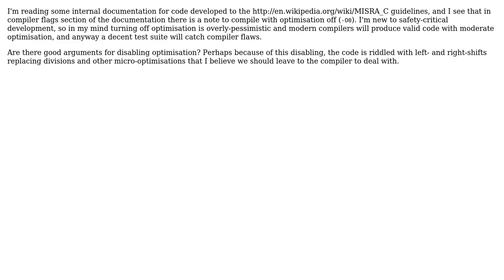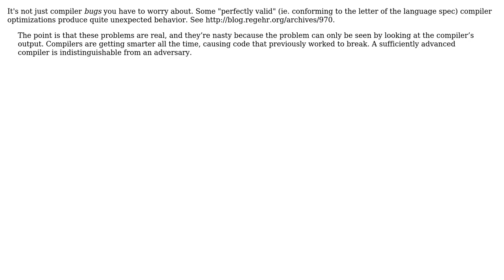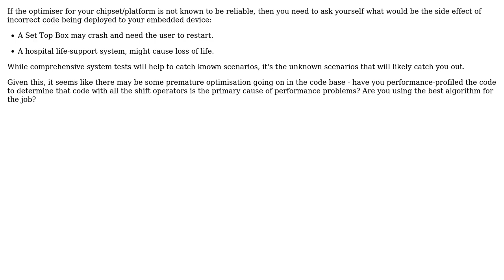Software Engineering: Safety-critical software and optimising compilers (3 Solutions!!)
Software Engineering: Safety-critical software and optimising compilers

With thanks & praise to God, and with thanks to the many people who have made this project possible! | Content (except music & images) licensed under CC BY-SA | Music | Images & others | With thanks to user Ken Y-N user JBRWilkinson user Jace Browning user Hugh Allen and the Stack Exchange Network Trademarks are property of their respective owners. You are responsible for your own actions.